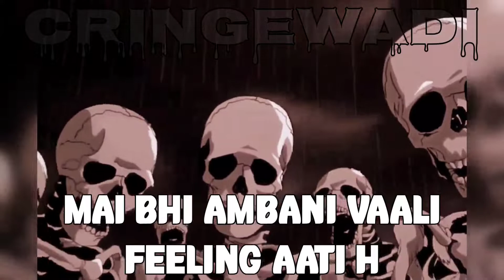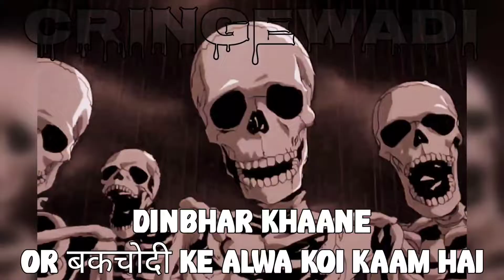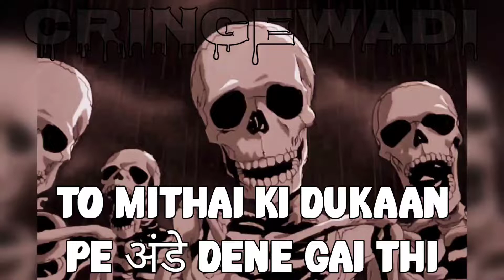Comedy Queen Pagal Zone @YTExamPayal Roast ।। CringeWadi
Credits

IMPORTANT NOTICE :-

From
India